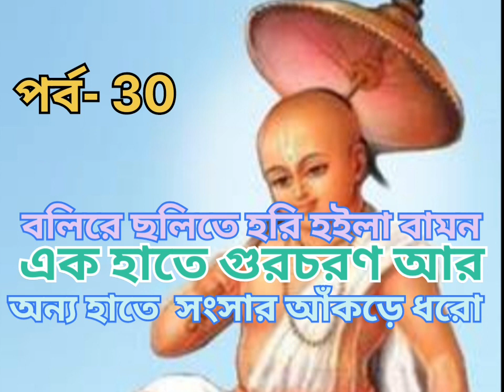প্রেম মাহাত্ম‍্য/পর্ব- 30/বলিদ্বারে তিনপাদ ভূমি ভিক্ষা ও পুতনাকে মুক্তি প্রদান/রথীন দাস গোস্বামী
youtube recommendation
suggested videos
channel notification
other you tube feature
other search
brouse feature
channel page